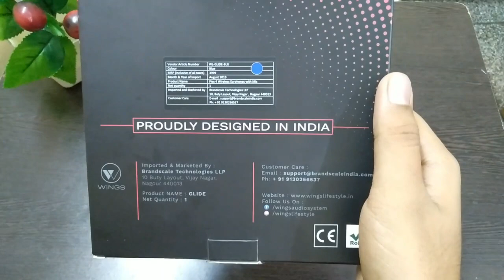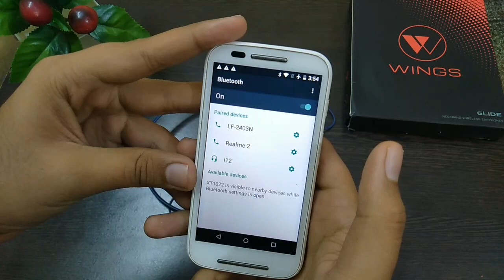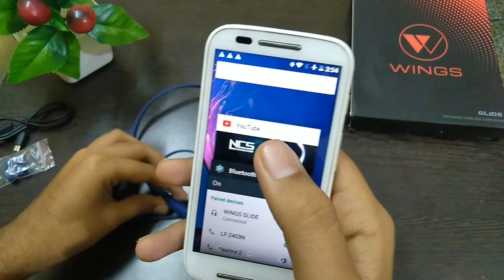WINGS GLIDE BLUETOOTH NECKBAND | ONLY RS 1199 | PRASHANT WADHWA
Hi guys

A brand new video from your favourite channel.

MYNTRA :-

OUR CHANNEL IS NOT RESPONSIBLE FOR ANY KIND OF DEFECTIVE ITEM OR ANY AFTER BUYING ISSUE.

All the viewers are requested to kindly contact the website and then buy their products after their own satisfaction.

For latest funky and group T-shirts collection.